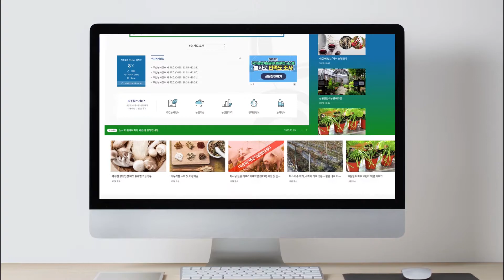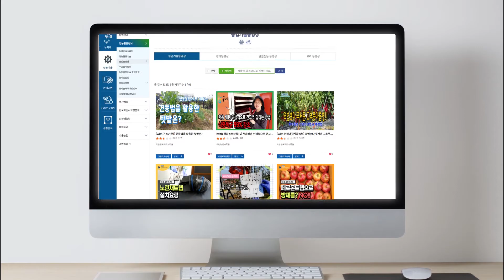누구나 챌린지 ! 방울토마토 키우기 - 수확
누구나 챌린지 ! 방울토마토 키우기중 수확에 대한 영상입니다.
수확에 대해 알아보세요 ~ 🙃

ㅡㅡㅡㅡㅡㅡㅡㅡㅡㅡㅡㅡㅡㅡㅡㅡㅡㅡㅡㅡㅡㅡㅡㅡㅡㅡㅡㅡㅡㅡㅡㅡㅡ